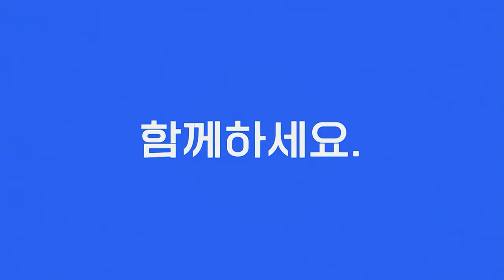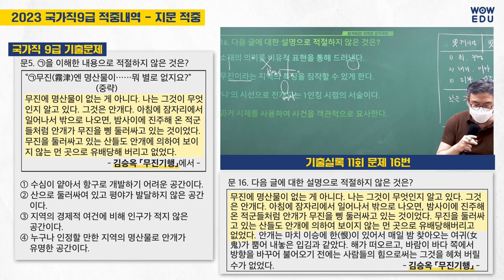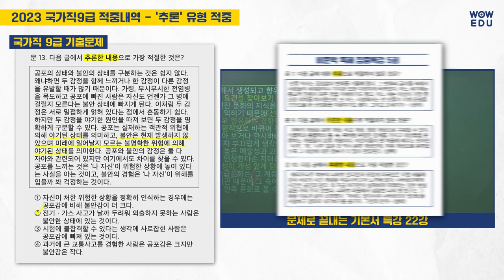공무원국어, 문제유형을 파악해야 문제를 풀 수있습니다. | 2023 9급 국가직 국어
공무원국어에서 가장 중요한건
이 유형의 문제는 어떻게 푸는 것입니다.

매해 늘어나는 추론형문제
단순 암기만으로는
문제를 풀 수 없습니다.

문제유형을 빠르게 파악해서
문제 푸는 '감각'을 알려주는
최혁춘 감각국어와 함께하세요.

🌝149000원 부터 가성비 끝판왕 와우에듀 갓패스

🌝월 2만원대로 원하는 강의만 쏙쏙!